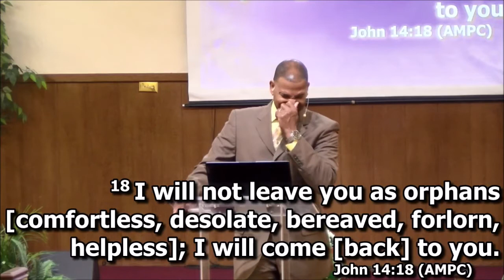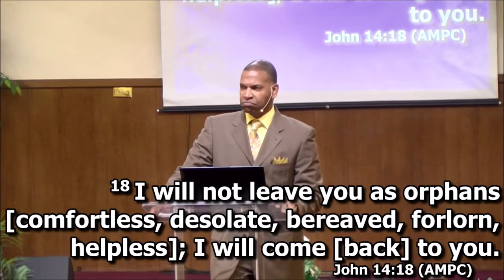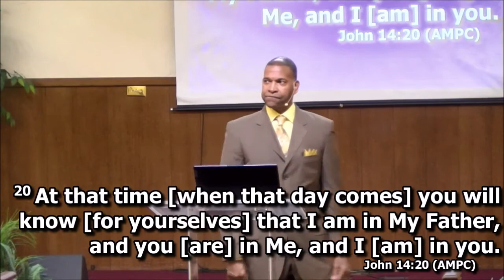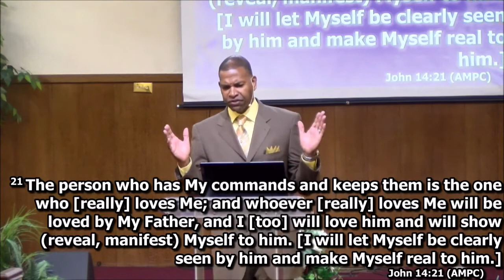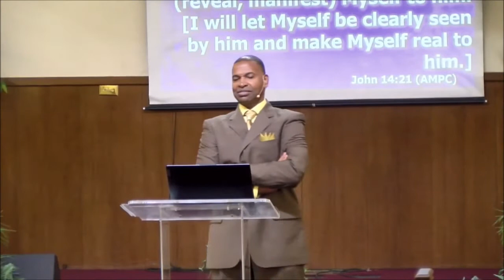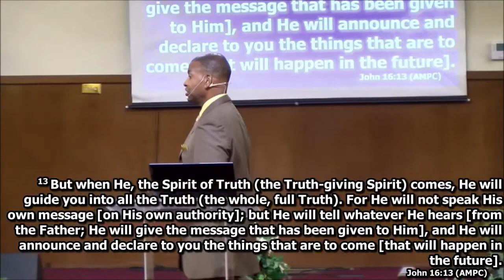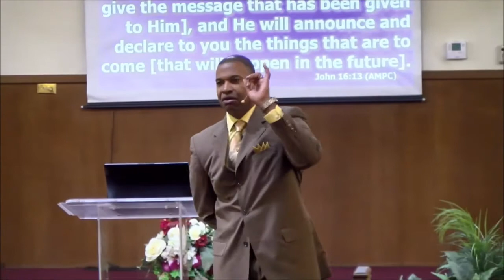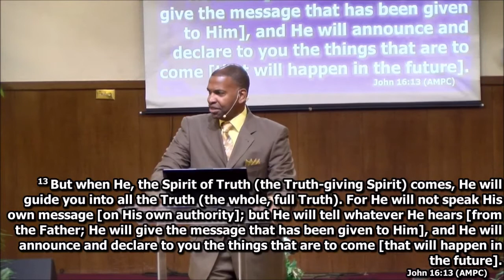Medicine for Your Struggles - Pastor Slater - FLBFC - October 24, 2021